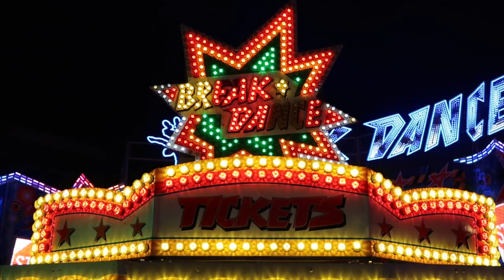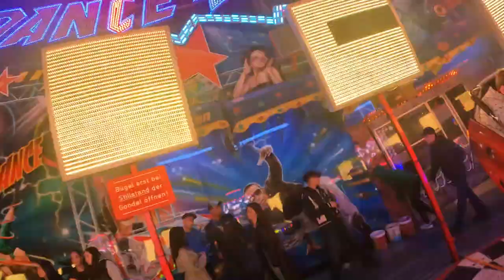Feuerwerk & Breaker Party in Bottrop! // Karnevalskirmes Bottrop 2023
Endlich geht es wieder los und in NRW starten die ersten Volksfeste der Saison 2023. Wir zeigen euch heute was es auf der Karnevalskirmes in Dortmund in diesem Jahr zu entdecken gibt!

Wir wünschen euch viel spas beim Video!